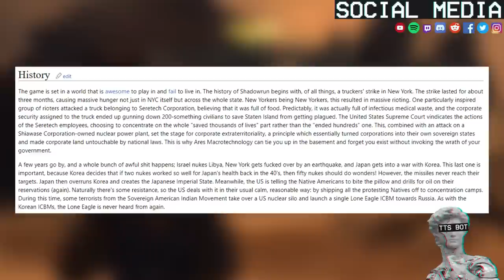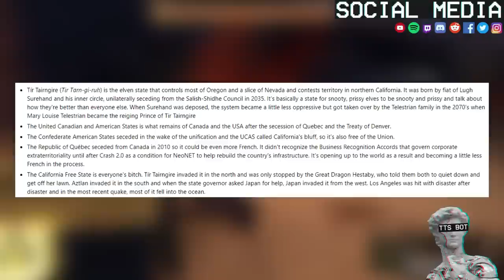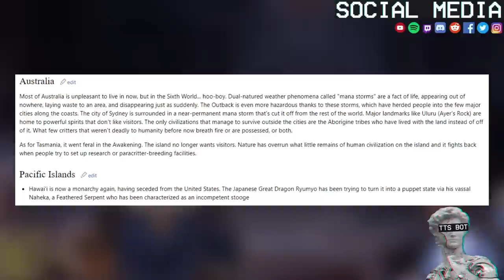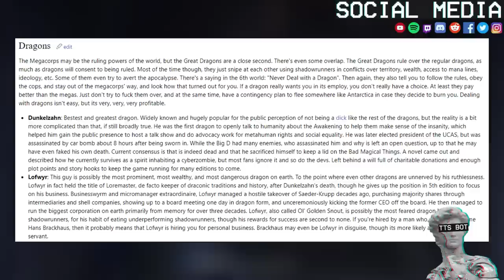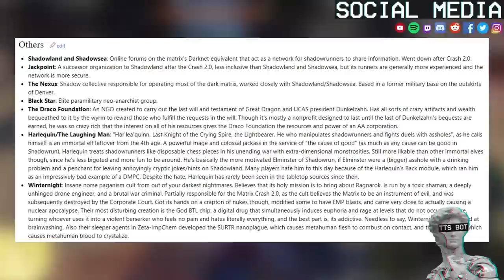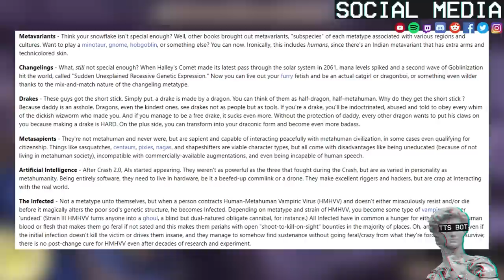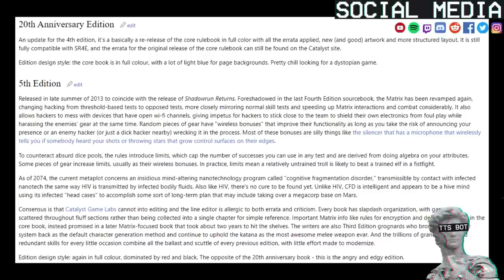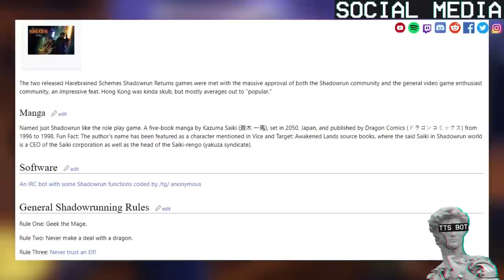Shadowrun || TTRPG Explained By A TTS Bot